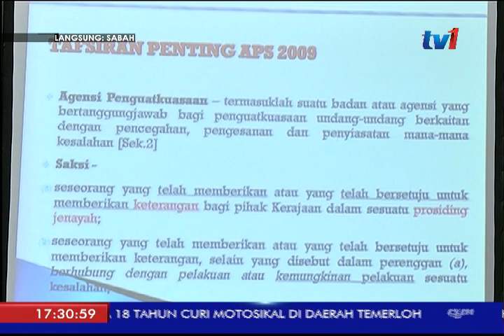LANGSUNG DARI SABAH [15 MEI 2017]